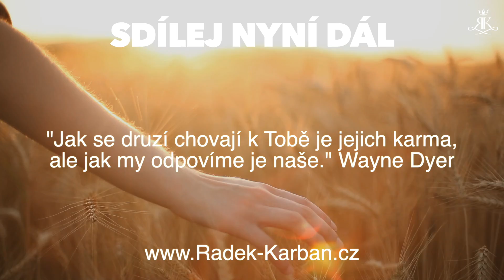Tohle zranění hodně bolí! (Zákon Karmy) - Radek Karban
Pro šťastný, naplněný a vášní nabitý život, jaký chcete žít. ❤

Radek Karban je lídr osobního rozvoje v České republice a autor bestselleru Aktivuj svůj potenciál! který má doma již přes 10 500+ Čechů. Je také zakladatel vzdělávací Akademie Radka Karbana a jako transformační řečník pomáhá lidem rozvíjet to nejlepší, co mají v sobě.

►  Líbilo se Ti toto video? Pak se poděl o své postřehy v komentářích, dej mu palec a sdílej dál k lidem, na kterých Ti záleží. Tyto videa dělám proto, aby oslovily co nejvíce lidí a malými kroky jsme postupně zlepšovali tento svět. Děkuji Ti a věřím ve Tvou jedinečnost.

Klíčová slova k tomuto videu: Zákony Karmy, Karma, Karmické zákony, zákony karmy, vztahy, ublížení, nevěra, zranění na srdci, Radek Karban, Akademie Radka Karbana, Motivace, Inspirace, Wayne Dyer